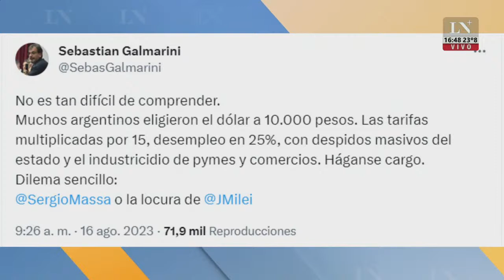Tras el alza del blue llegaron fuertes remarcaciones; el análisis de Iván Carrino, economista